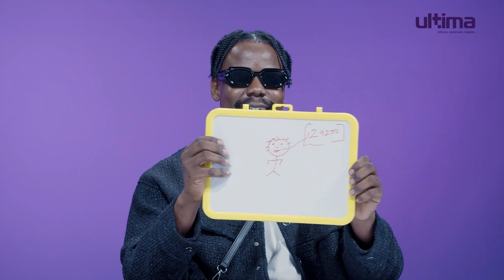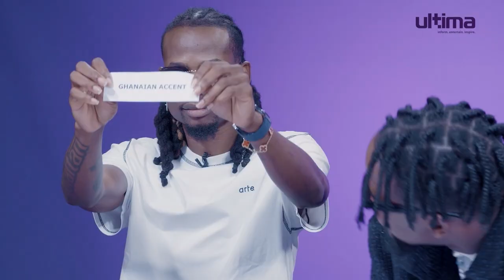Lagos Nightlife Kings; ft. Yhemo Lee & Big Bimi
Wahala for who put Yhemolee and BigBimi 4 the same space.

It's a clash of the hype masters as hypeman @Bigbimi goes head-to-head against the charismatic nightlife King @Yhemo_lee on the electrifying stage of 'Who Did It Best?'

Who do you think did it best?  Like and drop your comments.